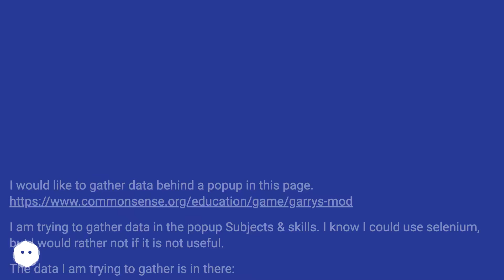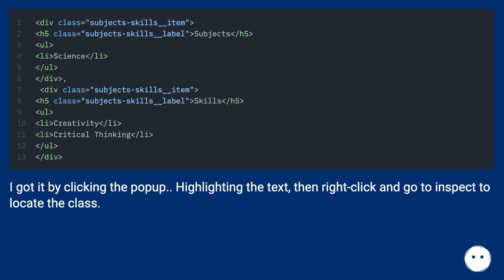python bs4 get element in popup without selenium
Track title: Sunrise at the Stream

Chapters
00:00 Python Bs4 Get Element In Popup Without Selenium
00:46 Accepted Answer Score 3
01:31 Thank you